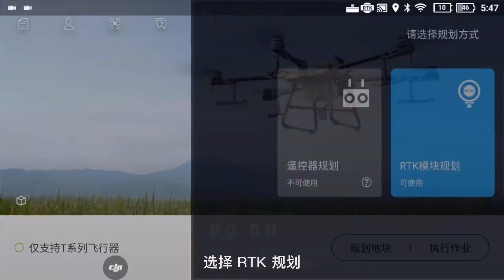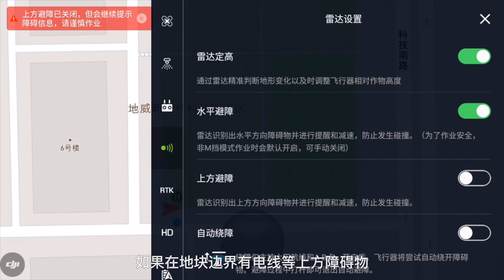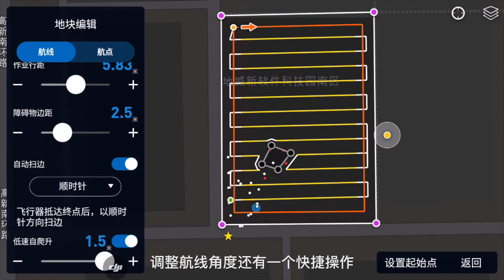只要設定好就會自己飛？ ｜DJI T10/T30 地塊規劃與編輯(寰宏農業科技-大疆植保機總代理商)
本影片地塊規劃與編輯教學，適用T10/T30機型操作介面，其中部分功能可能因機型不同而有所差異。
示範方式：使用遙控器加裝RTK外置天線，進入遙控器APP內操作地塊規劃功能使用。如未加裝RTK外置天線，亦可透過遙控器內GPS訊號進行定位。

良好狀況時，RTK精度約為2.2公分，衛星訊號精度約為1-2公尺。